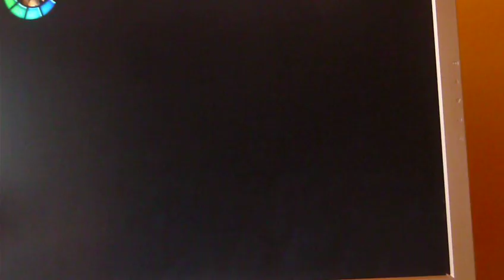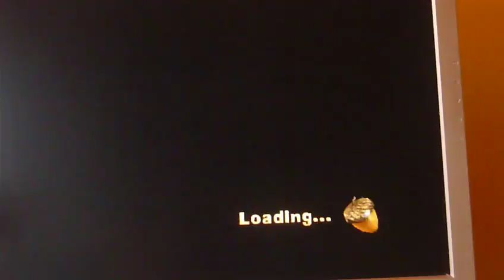Ice age 2 the meltdown video game part 2